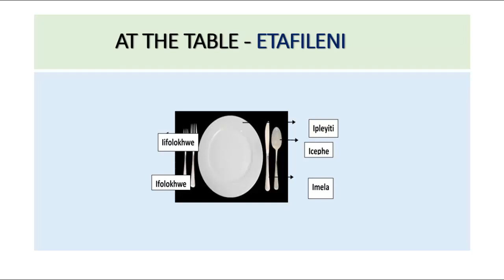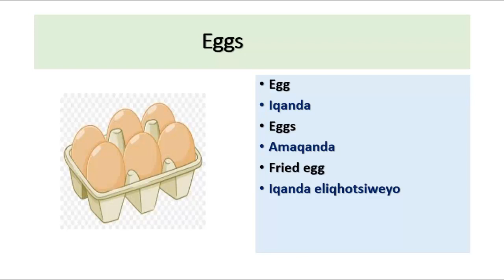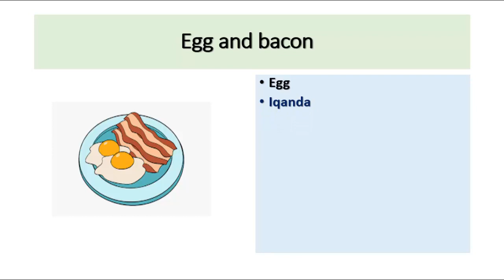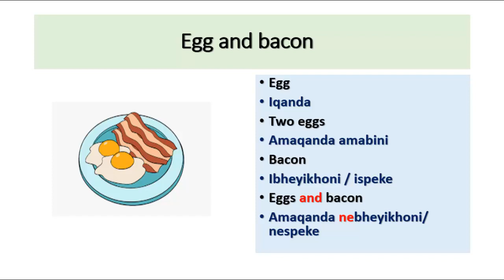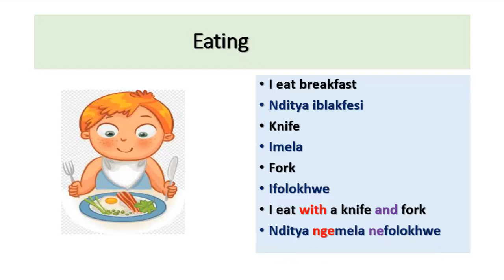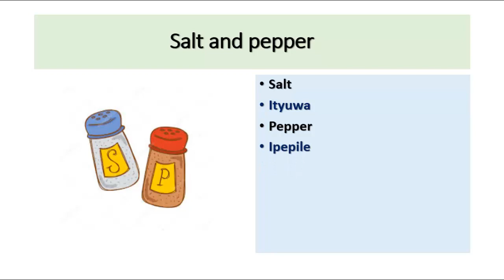COOKED BREAKFAST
All you will eat with a cooked breakfast